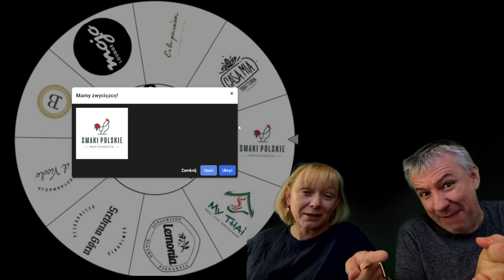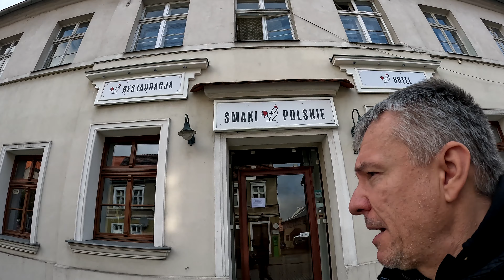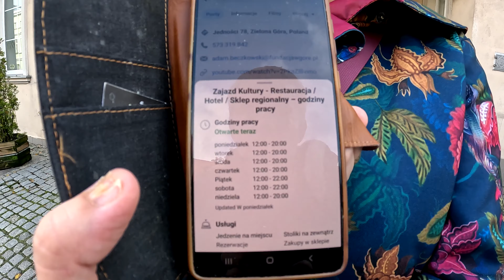W poszukiwaniu lunchu... do 3 razy sztuka.... i .... Es La Passion!!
Lunch w Zielonej Górze- to wbrew pozorom nie jest prosta sprawa! Pechowcy w akcji - czyli szukanie wejścia, 45 minut czekana na zamówienie, brak oferty lunchowej  - a to wszystko w jednym odcinku! Nie wierzycie?- sprawdźcie sami! Co można zjeść w porze lunchu w Es la Passion, ile dań jest w ofercie i ile to wszytko kosztuje? - zapraszamy na smaki fusion w hiszpańskim zakątku Zielonej Góry.

Możesz sobie coś kupić z naszego sklepu, dzięki temu też wesprzesz nas finansowo